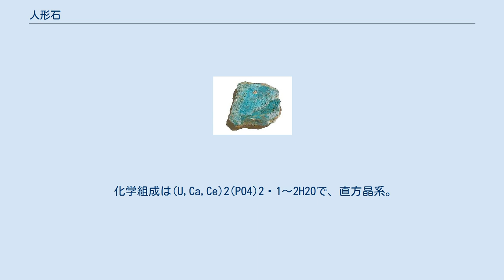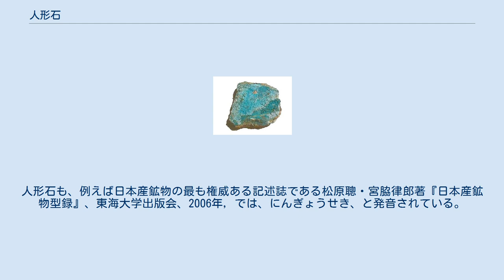人形石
人形石（にんぎょうせき・にんぎょういし、 Ningyoite）は、1959年に発表された新鉱物で、旧原子燃料公社の鉱床学者武藤正などにより、鳥取県の人形峠から発見された。
 化学組成は(U,Ca,Ce)2(PO4)2・1～2H2Oで、直方晶系。
燐灰ウラン鉱と異なり、含まれるウランはウラニルイオンにならない。
産出地の地名から命名された。
 通常は黒色・煤状の粉末で産出するため、物質としての構造は現在も未確定である。
燐灰ウラン鉱より強い放射能を持つ。
 ^ 山陽新聞社発行の『岡山県大百科事典』では「にんぎょういし」としているが、我が国の鉱物学会の一般的な認識としては、柘榴石（ざくろいし）など古くから呼びならわされている一部の例外を除いて、鉱物名の日本語の発音は「せき」を用いることとしている。
人形石も、例えば日本産鉱物の最も権威ある記述誌である松原聰・宮脇律郎著『日本産鉱物型録』、東海大学出版会、2006年，では、にんぎょうせき、と発音されている。
 ^ Muto, T. et al. (1959): Ningyoite, a new uranous phosphate mineral from Japan. Amer. Mineral., 44, 633-650.